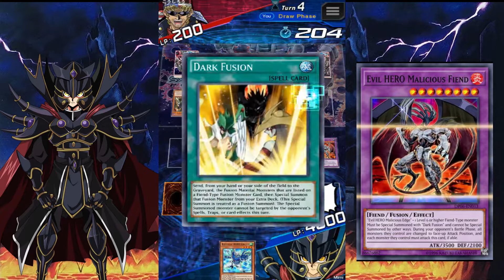Evil Hero & Electromagnet (Easy Summon Evil HERO Dark Gaia) Yu-Gi-Oh! Duel Links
I didn't spend a dime, so this deck is pure f2p.
*Deck List*
Berserkion the Electromagna Warrior 2x
Evil HERO Adusted Gold 2x
Evil HERO Malicious Edge
Lava Golem
Delta The Magnet Warrior 2x
Alpha The Electromagnet Warrior 2x
Gamma The Electromagnet Warrior 2x
Beta The Electromagnet Warrior 2x
Dark Fusion 3x
Dark Calling
Treacherous Trap Hole
Evil HERO Malicious Fiend
Evil HERO Dark Gaia 3x
Diamond Dire Wolf
Gorgonic Guardian
Soul of Silvermountain